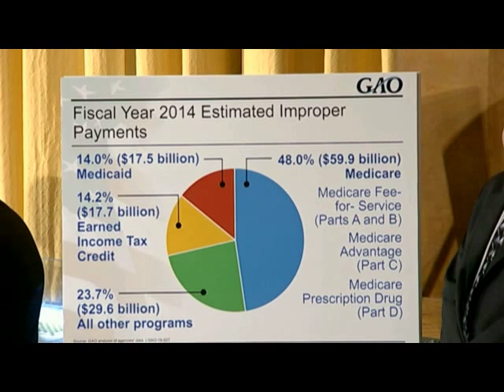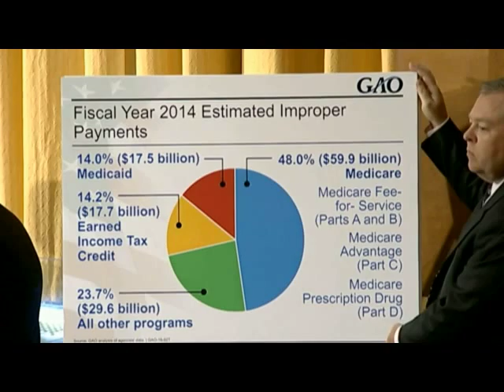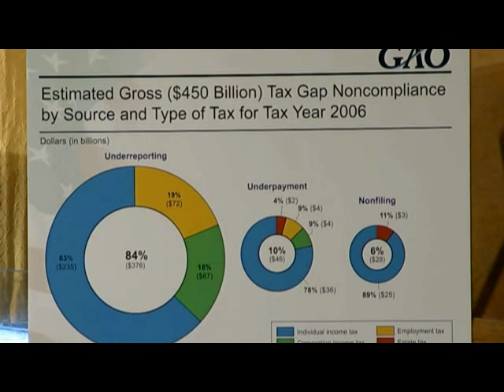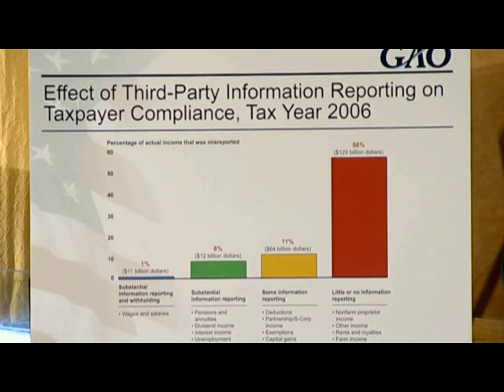GAO: Comptroller General Testifies to U.S. Senate on Improper Payments and the Tax Gap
In his October 1, 2015 testimony to the U.S. Senate, Comptroller General Gene Dodaro discusses improper payments and the tax gap.